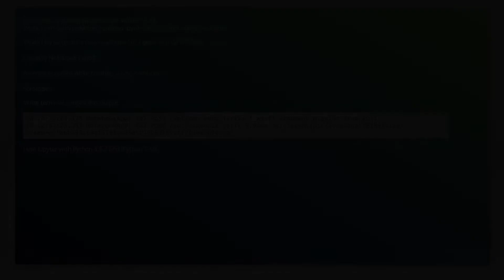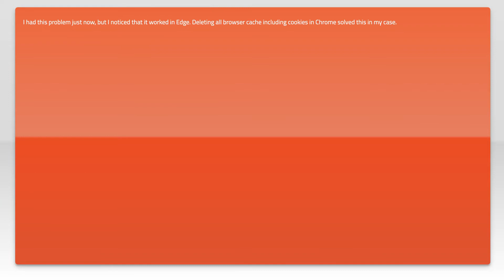Jupyter Creating Notebook failed: FORBIDDEN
jupyter-notebook: Jupyter Creating Notebook failed: FORBIDDEN

Related to: jupyter-notebook